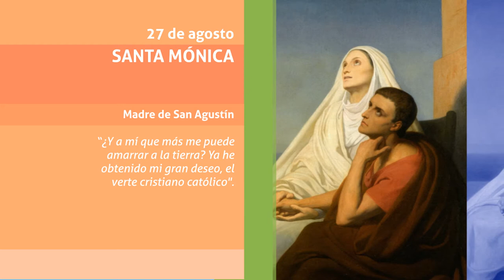Conmemoración día de Santa Mónica 27 de agosto